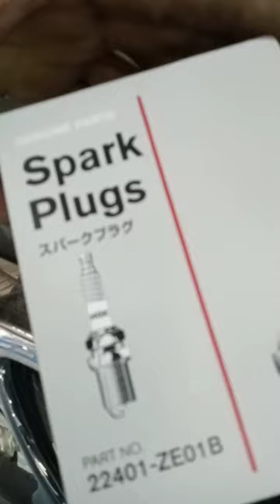/Cheng spark plugs nissan patrol 4800#short#viralshorts